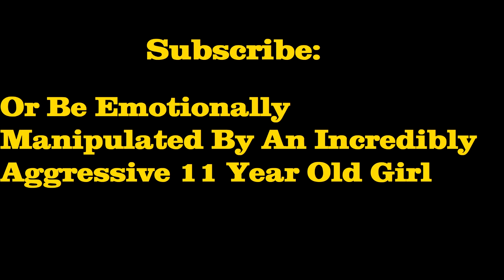Movie Watching: The Professional RuudiLand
In this RuudiLand Presents Movie Watching: The Professional. Luc Besson's 1994 classic crime conundrum stars Jean Reno, Natalie Portman, Gary Oldman, and Danny Aiello. It also has a penchant for inappropriate adult/child relationships. RuudiLand